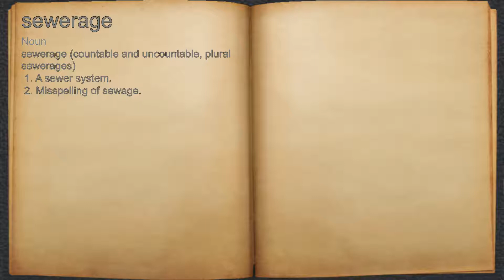What does sewerage mean?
A spoken definition of sewerage.

Intro Sound:
Typewriter - Tamskp